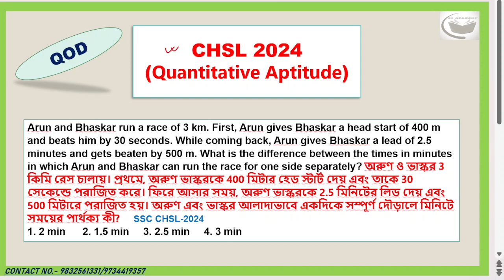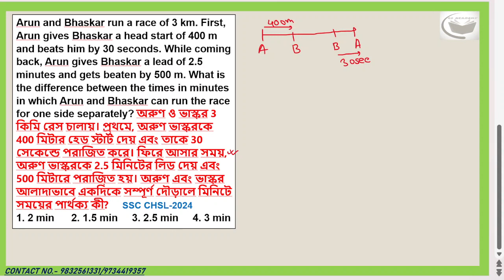QOD - 4 (CHSL-2024) || 🔥রেস এর জবরদস্ত প্রশ্ন🔥|| CGL এর আগে অবশ্যই দেখে যাবে